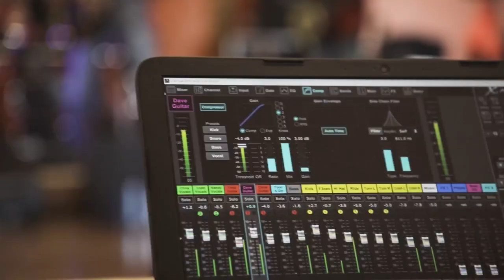Jigsaw Jane at CJs Bar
Hannah Lesley with CJs Bar and Chris Massie of Jigsaw Jane tell us about the great music and fun times at CJs.
and jigsawjaneband.com